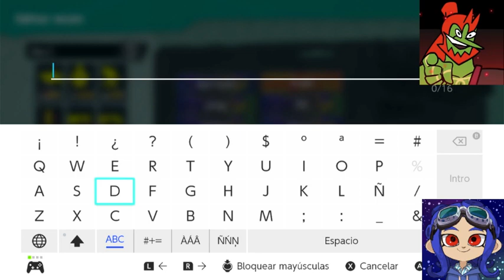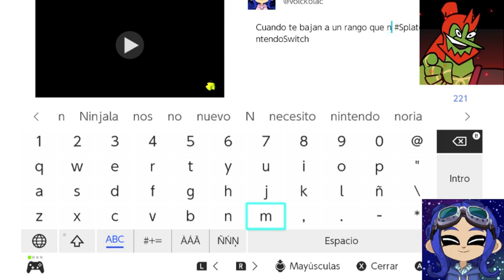Splatfets Equipo Power (Suavemente) Partidas con los peores jugadores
Bienvenidos a mis canal de Gameplays en la plataforma de YouTube, aqui subo guias y gameplays que normalmemnte vemos en mi canal de Twitch, no te pierdas los directos que hacemos y apoyame a llegar a los 1,000 seguidores para que podamos crecer.

Si quieres que se revisen tus personajes de genshin impact, aprovecha visitar mis en vivo, tambien subimos Overwatch 2, participa en las partidas y preparate para la nueva serie de Minecraft, solo para los seguidores del canal y Discord.

En vivo solo los fines de semana:
Viernes 5:00 pm
Sabado 5:00 pm
Domingo 5:00 pm